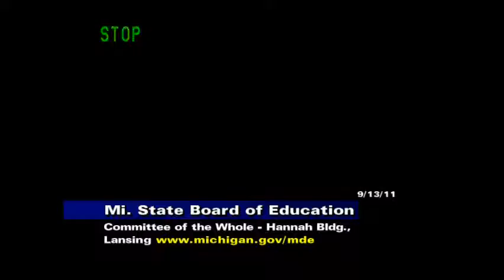Michigan State Board of Education Meeting for September 13, 2011 - Session Part 4